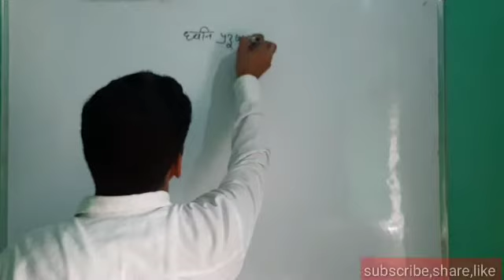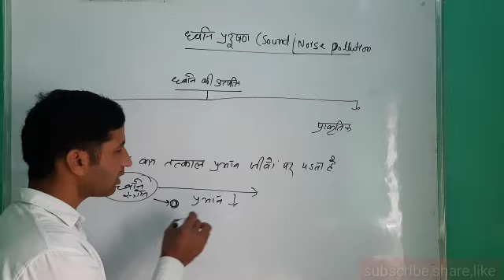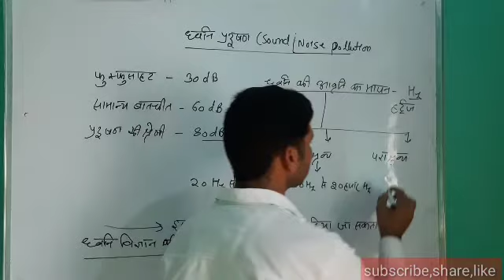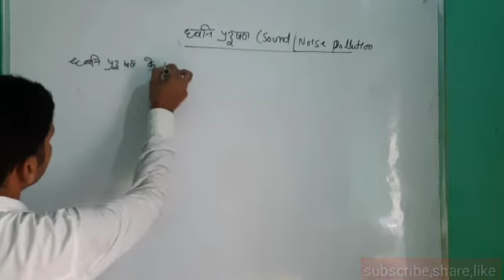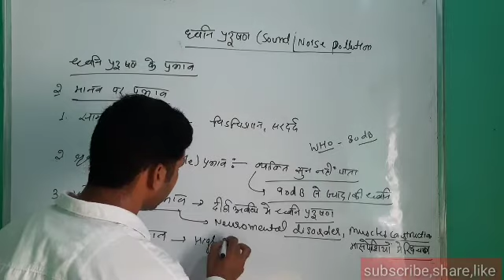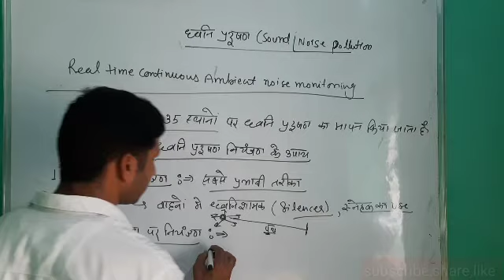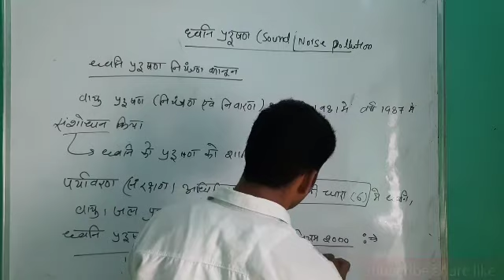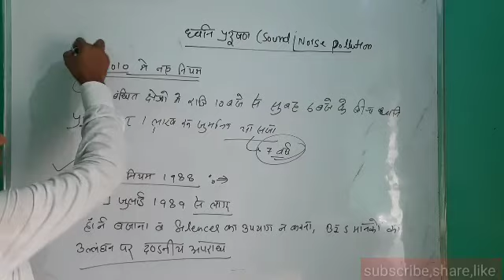ACF ENVIRONMENT SCIENCE Unit 5 L 5 Noice pollution, धवनि प्रदूषण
Daksh science classes
Channel for all type of science video

ACF GENERAL SCIENCE  Paper I L 7, National Telecommunication policy 2018,bharat net,gram net,nagar net,fibre first policy,
ACF BOTANY Unit 1 L 5 Ultrastructure of bacteria, gram positive bacteria, gram negative bacteria,
about channel:- don't forget to check out all videos .ACF ENVIRONMENT SCIENCE Unit 5 L 5 Noice pollution, धवनि प्रदूषण,You tube Telegram channel